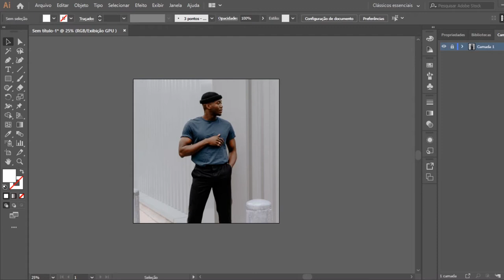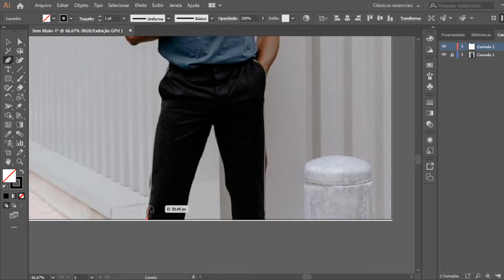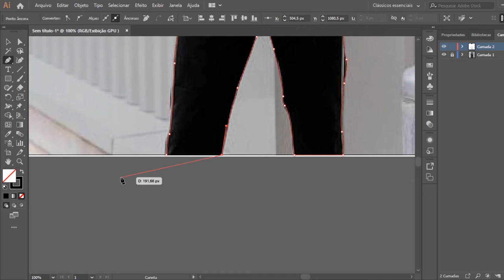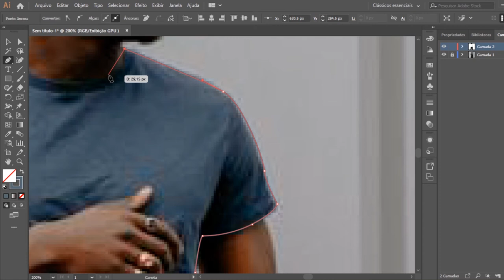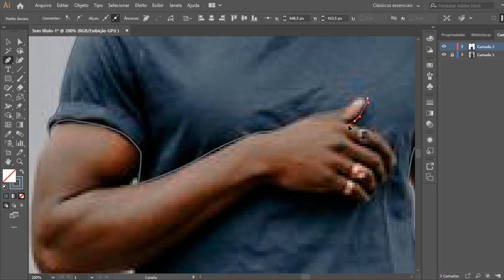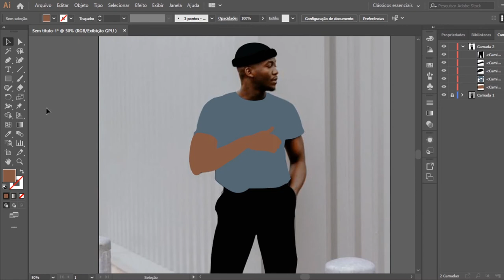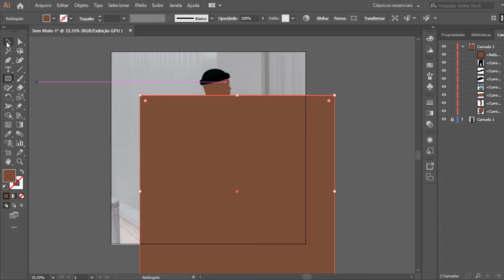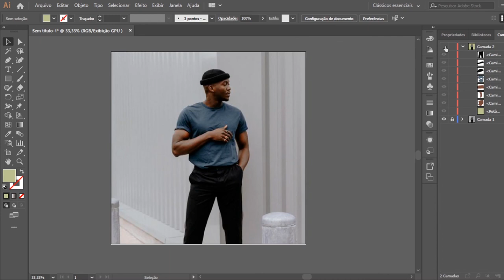Real Time Simple Beanie Illustration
Hi There!

Fiverr: chrispimilustra

I also do custom orders on Instagram or Fiverr.